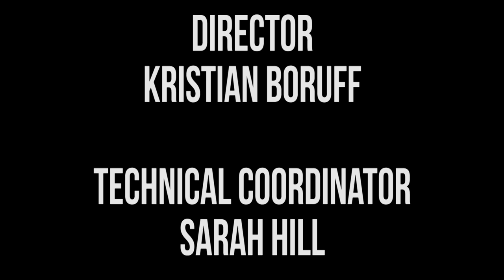Harmontown Podcast Episode 332: No Recompense!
Episode 332: No Recompense!

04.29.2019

Dan talks to Jesse Margolis, founder of Overheard LA about what else: Mike Crivello’s Camera World; It’s a wonderful world of cameras! We attempt to get into the heads of internet trolls, also featuring a bonus White Walker locker room pep talk.

Featuring Dan Harmon, Jeff Bryan Davis, Spencer Crittenden, Rob Schrab and Jesse Margolis.